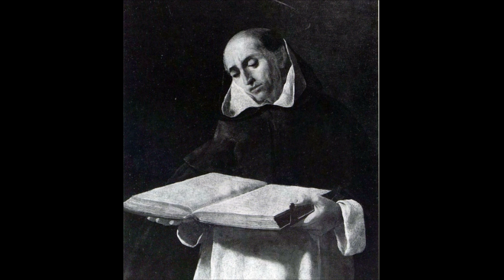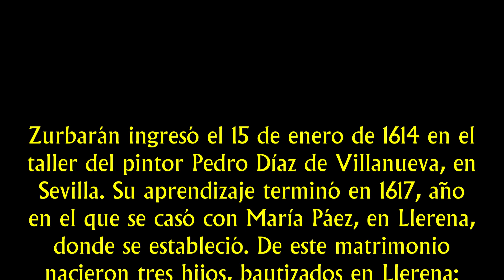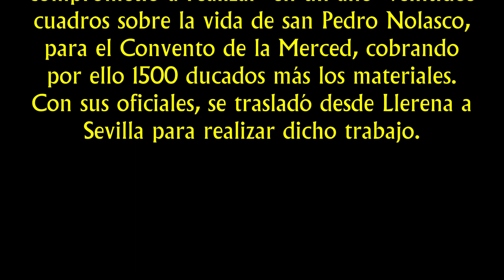La obra de Francisco de Zurbarán - Periodo de culminación 1627-1635 - Episodio 2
Francisco de Zurbarán nació el 7 de noviembre de 1598 en Fuente de Cantos (Badajoz). Sus padres fueron Luis de Zurbarán, comerciante de origen vasco establecido en aquella localidad desde 1582, e Isabel Márquez. No se sabe por qué a veces firmó documentos como Francisco de Zurbarán Salazar. Otros dos importantes pintores del Siglo de Oro nacerían poco después: Velázquez (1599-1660) y Alonso Cano (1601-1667).
Ingresó el 15 de enero de 1614 en el taller del pintor Pedro Díaz de Villanueva, en Sevilla. Su aprendizaje terminó en 1617, año en el que se casó con María Páez, en Llerena, donde se estableció. De este matrimonio nacieron tres hijos, bautizados en Llerena: María (bautizo: 22 de febrero de 1618), Isabel Paula (13 de julio de 1623) y Juan de Zurbarán (19 de julio de 1620) quien fue un dotado pintor, fallecido muy joven.3​

Su primer lienzo conocido es la Virgen de las nubes (ca.1619-1620) realizado quizás para un retablo de una iglesia de su ciudad natal. Fallecida su primera esposa en 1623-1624, contrajo segundas nupcias en 1625 con Beatriz de Morales —de Llerena y también viuda— con quien no tuvo hijos, y quien fallecería en Sevilla el 28 de mayo de 1639. El 17 de enero de 1626 —como vecino de Llerena—, firmó su primer contrato para una orden religiosa —el Convento de San Pablo el Real— para pintar veintiún cuadros, por un total de 4000 reales. Como complemento a este conjunto, pintó el impresionante Crucificado —firmado y fechado en 1627— origen de su celebridad en Sevilla. Zurbarán representó un cuerpo casi desnudo, de perfecta anatomía, poco sangriento, sosegado después del sacrificio, dramáticamente iluminado por la derecha. Su cabeza de serena belleza, inclinada hacia su derecha, y el perizoma —abultado en pliegues de un blanco deslumbrante— evitan la monótona simetría de los Crucificados de Pacheco.

El conmovedor lienzo San Serapio —firmado y fechado en 1628— es la primera gran muestra de la aversión de Zurbarán a pintar detalles morbosos. Esta obra fue encargada por religiosos mercedarios quienes, además de los tres votos tradicionales, pronunciaban un voto de «redención o de sangre», entregando su vida a cambio del rescate de los cautivos. El pintor evitó los detalles sangrientos del suplicio al que fue sometido san Serapio debido a este voto, y prefirió esconder su cuerpo bajo un bellísimo hábito mercedario. Tal vez la maestría mostrada en este lienzo le proporcionó el notable contrato del 29 de agosto de 1628: como vecino de Llerena, se comprometió a realizar —en un año— veintidós cuadros sobre la vida de san Pedro Nolasco, para el Convento de la Merced, cobrando por ello 1500 ducados más los materiales. Con sus oficiales, se trasladó desde Llerena a Sevilla para realizar dicho trabajo.5​

Es de 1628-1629 el conjunto de cuadros para el Colegio de San Buenaventura. Entre 21 y 27 de junio de 1629, el Cabildo municipal de Sevilla mostró su deseo de que Zurbarán se estableciera en esta ciudad